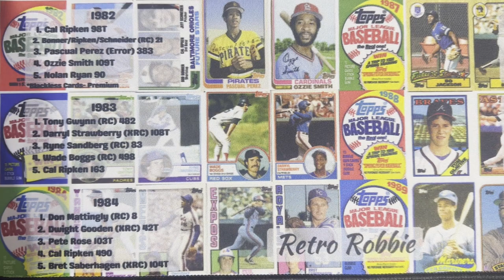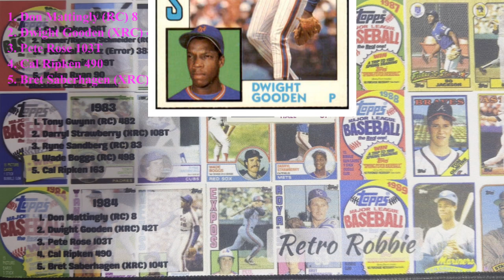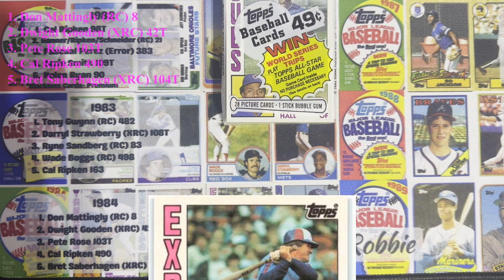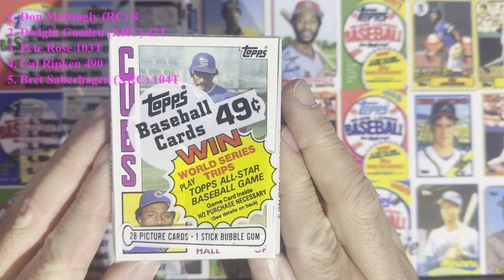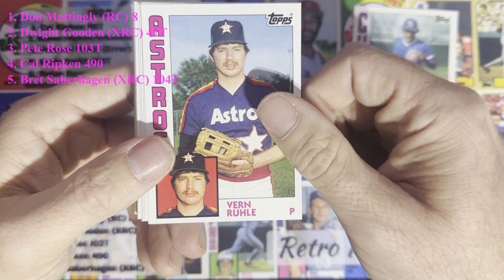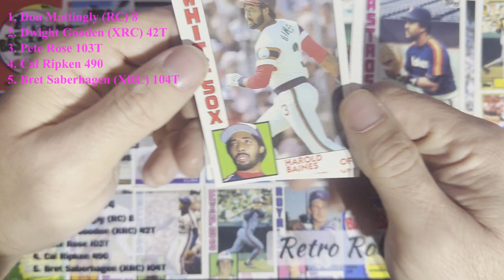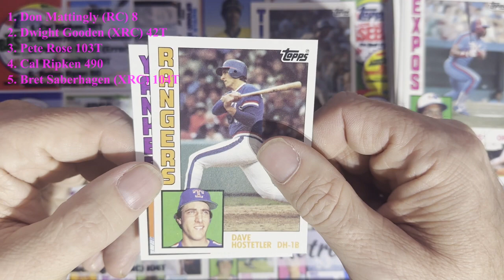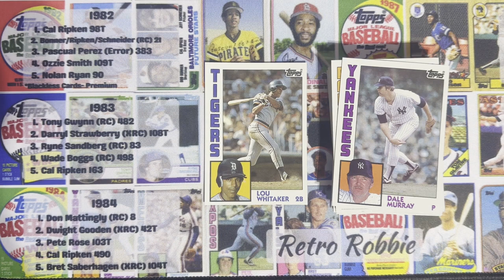Retro Robbie's Top 10 1980's Topps Designs Cards - #2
We are starting a new series where I rank the top 10 years of the classic Topps Designs from 1980 to 1989 from 10th to 1st.  We will future some the top 5 cards in the set and open up items from that year in search of the top 5 players.  Continue to watch the series to see what design is Retro's favorite from the 80's!!! Today we feature #2!